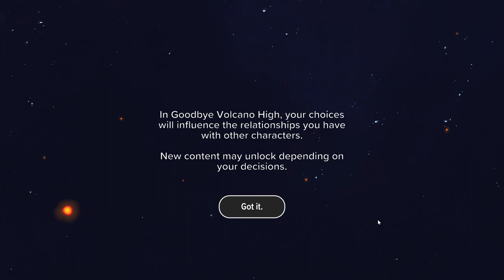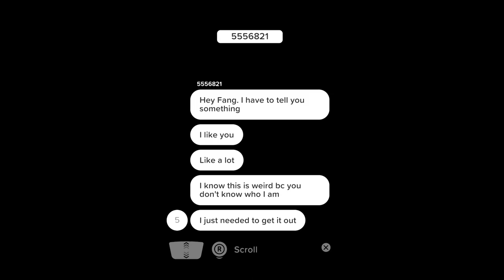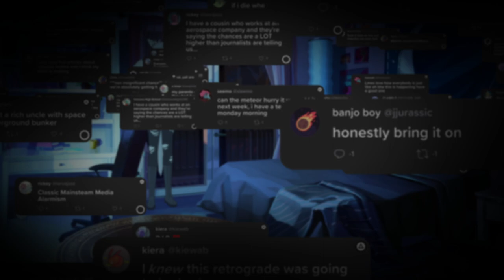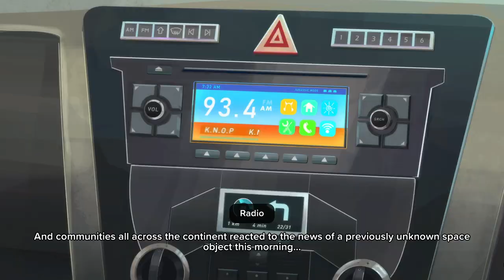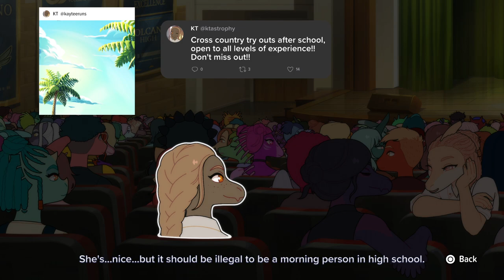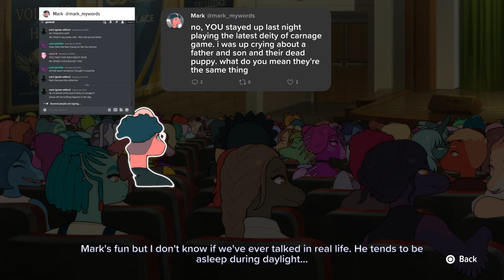GOODBYE VOLCANO HIGH DEMO (No Commentary, PC)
Game: Goodbye Volcano High
Platform: PC